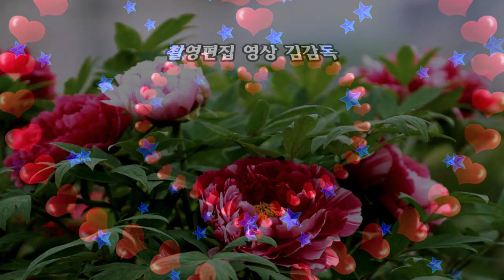가수 김대부/두번다시/2회 황악산가요축제/HIT 엔터테인먼트/영상김감독